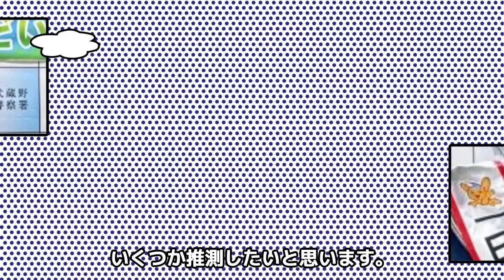武藤十夢の卒業後の現在に一同驚愕…AKB48の隠れ巨乳で知られたメンバーの素肌、葛藤に思わず涙【アイドル】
いまや日本に知らない人はいないであろう

アイドルグループのAKB48。

そしてそんなAKB48のメンバー武藤十夢さんが

今年3月8日に、12年間所属したAKB48を

卒業しました。

武藤十夢さんの卒業理由や、今までの活躍、

そして今後の活動についてなど

調査しましたのでご紹介します。